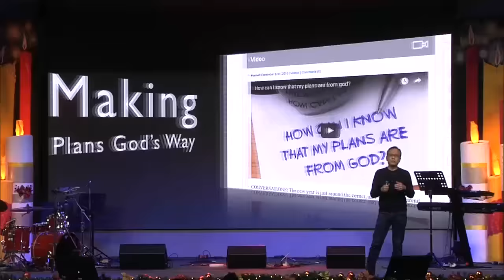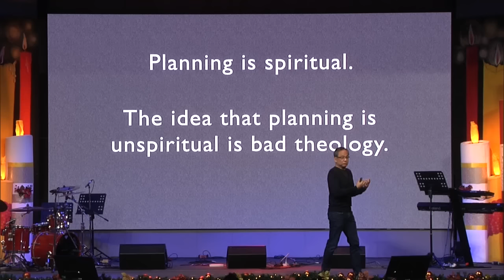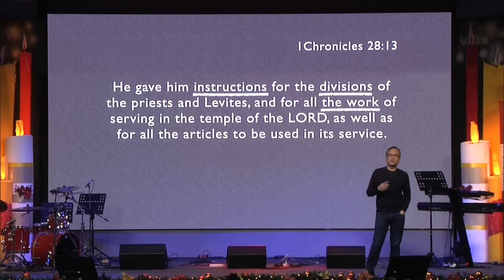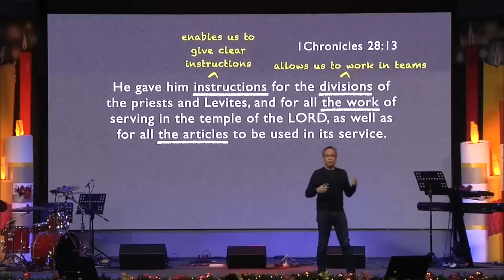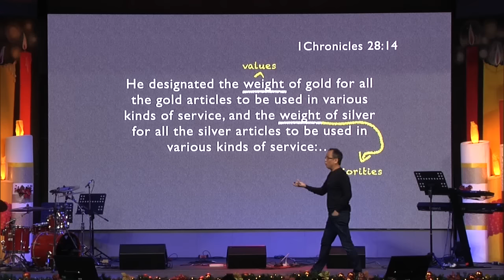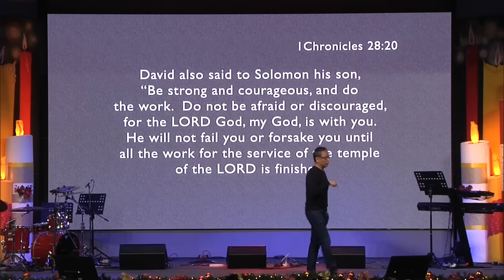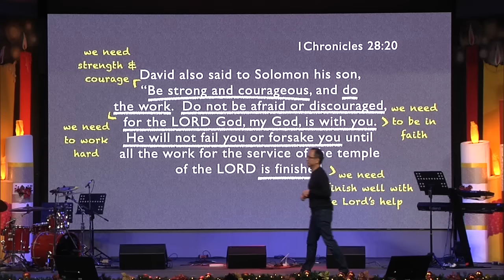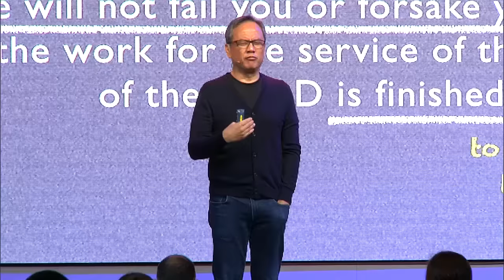Making Plans God's Way - Joey Bonifacio